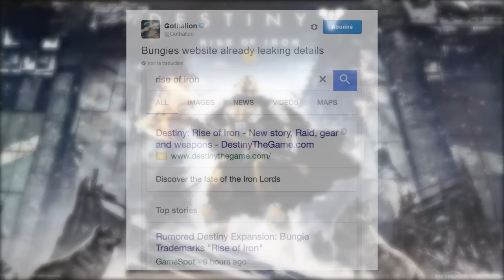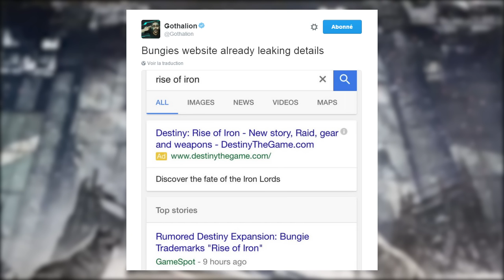Destiny FR News : Leak DLC Rise of Iron, Google Ad !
Un petit leak avant le reveal stream de ce 9 juin :)